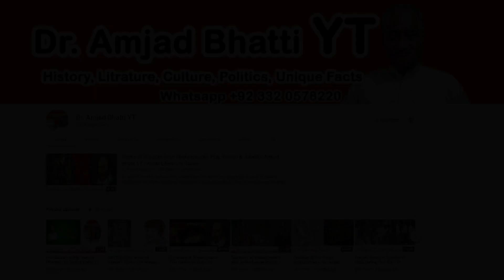Unveiling the Wisdom of the Wise: Exploring Folk Wisdom and Wise Persons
Description: Welcome to our captivating journey into the realm of folk wisdom and the profound insights of wise persons. In this enlightening video, we delve deep into the rich tapestry of traditional knowledge passed down through generations. Join us as we uncover the hidden gems of folk wisdom, exploring the timeless proverbs, sayings, and teachings that offer guidance and enlightenment.

Through captivating storytelling and thought-provoking examples, we unravel the wisdom imparted by wise persons throughout history and across cultures. Discover how their accumulated knowledge, acquired through life experiences and observation, holds valuable lessons for us all. From elders in indigenous communities to revered sages of the past, their wisdom offers us a compass to navigate the complexities of life.

In this video, we examine the essence of folk wisdom, exploring its cultural significance and the universal truths it holds. We delve into the timeless wisdom found in ancient proverbs, folklore, and traditional practices, shedding light on their relevance in our modern lives. Through captivating anecdotes and profound insights, we'll inspire you to reflect on the profound wisdom hidden within seemingly simple sayings.

Join us on this quest to uncover the wisdom of the wise and gain a deeper appreciation for the importance of folk wisdom in our world. Let us embrace the teachings of wise persons, allowing their timeless wisdom to guide us toward a more fulfilling and enlightened existence.

Don't miss this opportunity to embark on a journey of discovery and reflection as we unveil the wisdom of the wise and explore the depths of folk wisdom.